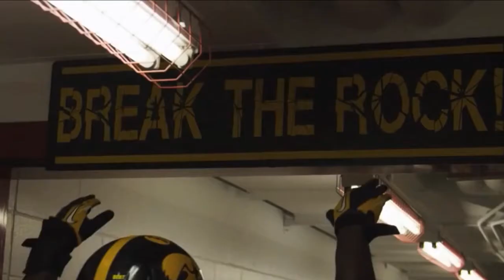college football pump up 2015 -2016